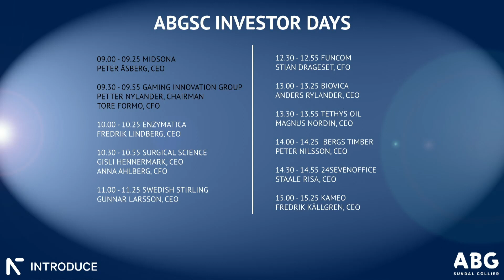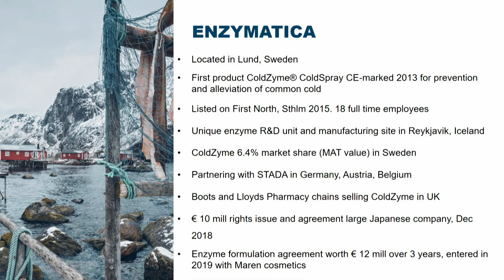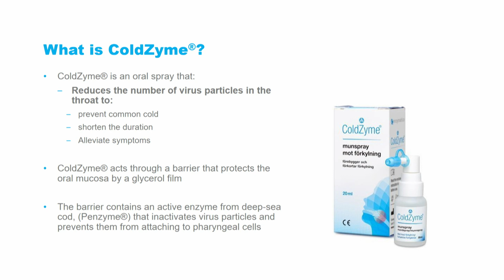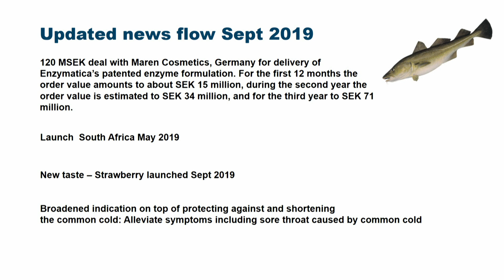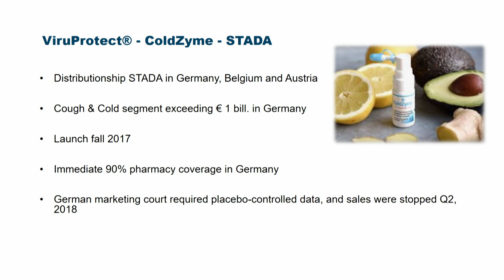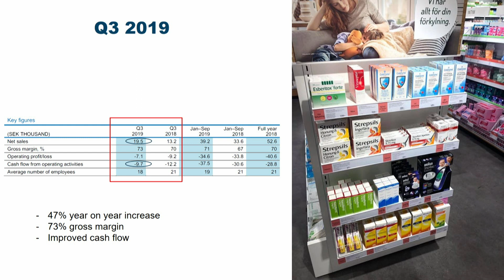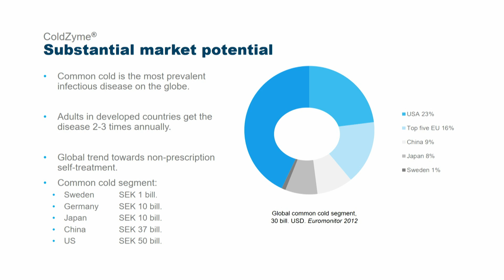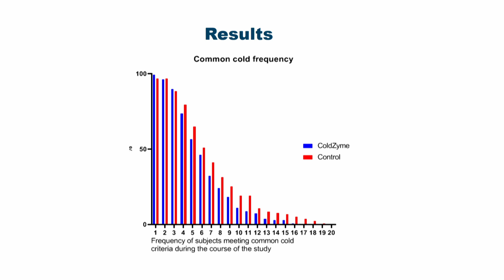Enzymatica - ABGSC Investor Days dec 2019